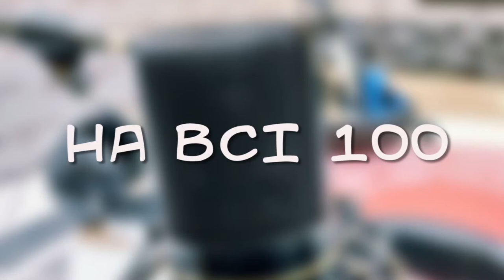22.09.2020. Тихі історії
24 вересня до Міжнародного дня глухих Центральна міська бібліотека для дітей ім. Шури Кобера і Віті Хоменка презентує персональну виставку миколаївської фотографині Слави Посєдай "Тихі історії".
Про ідею проєкту "Тихі історії", його мету та історії дитинства говоримо у програмі "На всі 100. Ранок".
Спікерка: Слава Посєдай - фотографиня.